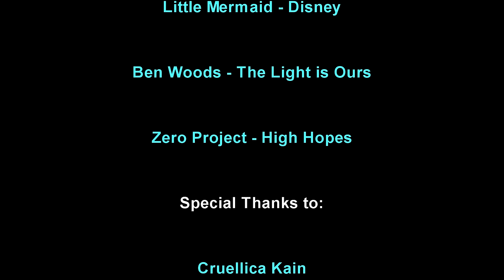Kaiju no Kami Reviews - Godzilla vs Megaguirus (2000)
My review for the 24th movie in the Godzilla franchise.